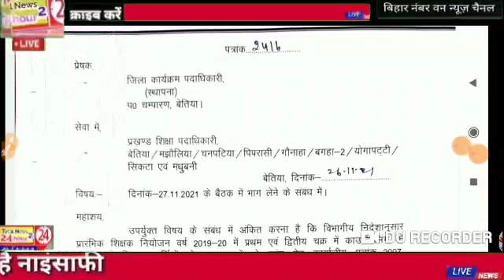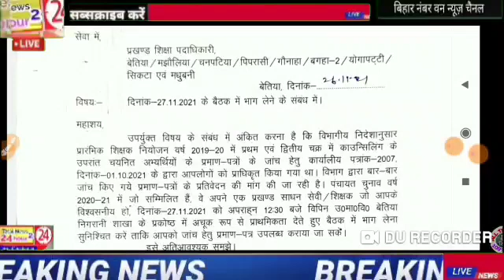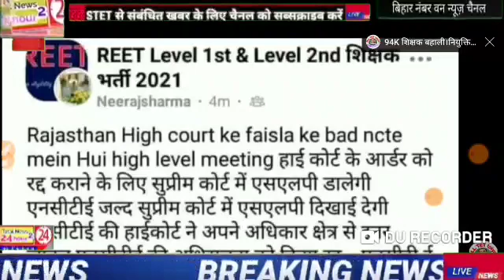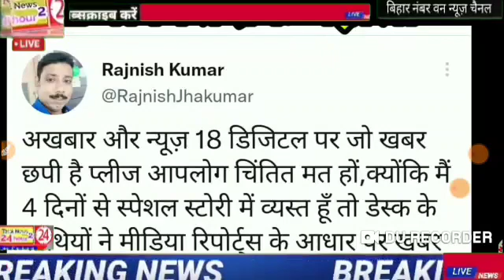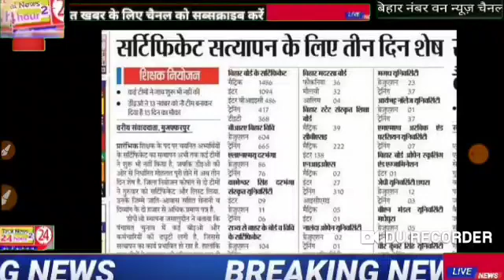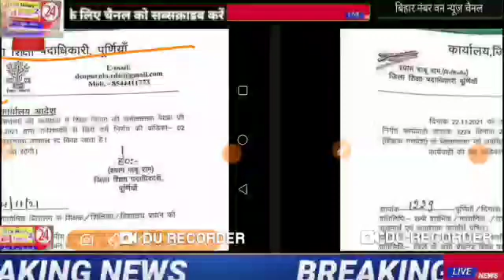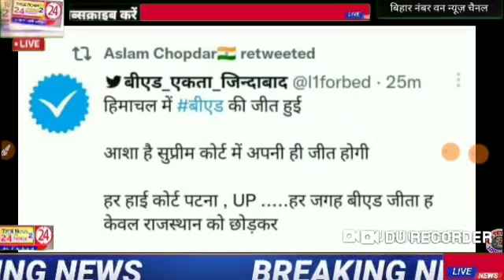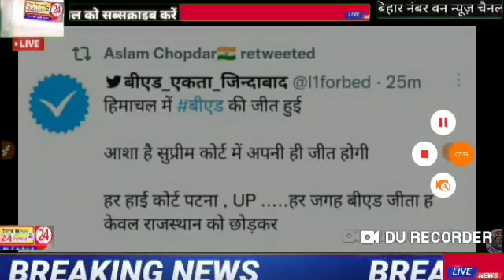stet good news . ..// शिक्षक अभ्यर्थियों के लिए अच्छी खबर